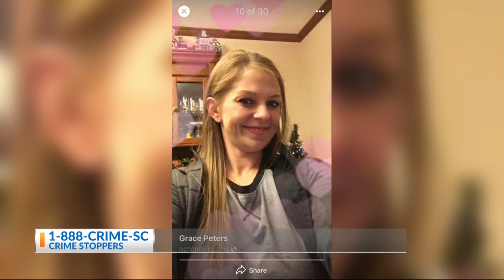Deputies searching for woman who took child in Orangeburg County